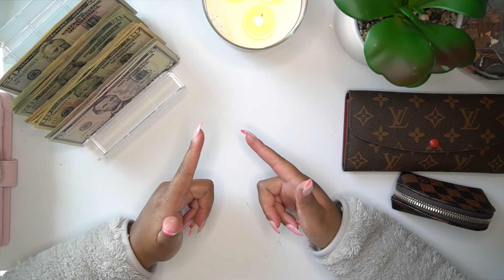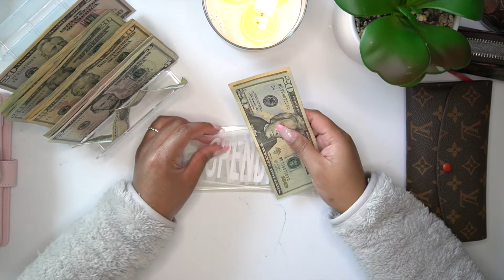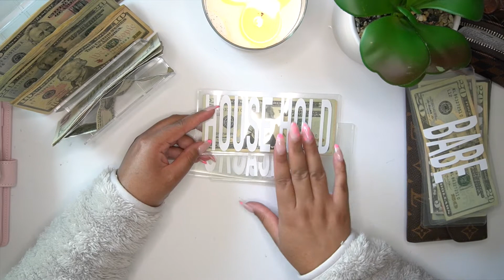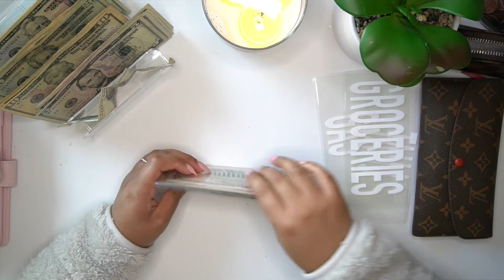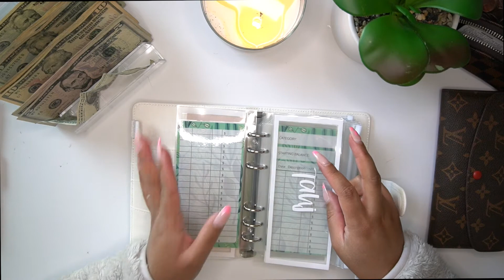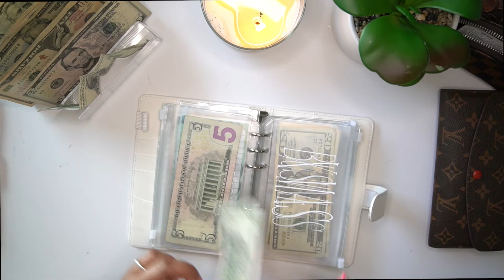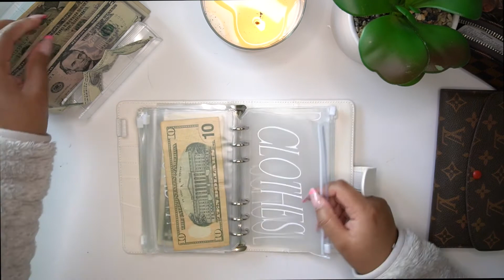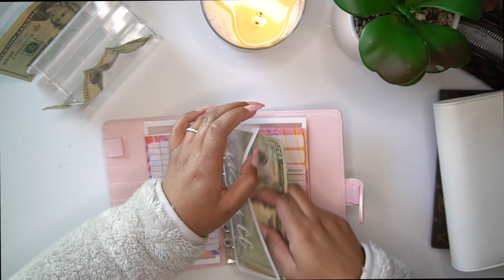✨Low Income - $510 Cash Envelope Stuffing Jan. 28th Paycheck+ Big Annocement ✨/Ashley M Budgets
EKKK!!! Hey friends, Happy Wednesday!, Im so excited to Announce Gotcha you have to watch the video to find out. LOL
Let stuff some cash, we are stuffing $510, but I did spend some funds prior to me filming this video.
Welcome new friends.
Thank you for all the support on my channel. Y'all are truly the best!

Fetch Rewards
Use Code: D9N8YB, You get 2,000 points

Items Used:
Happy planner whole punch

Happy planner binder

*Channels you should follow for budgeting.*

Sony A6100

Ring light